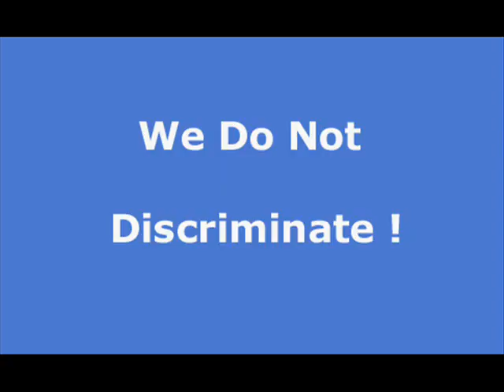Hyde Park apartment rentals, house rentals and real estate in Hyde Park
At Rentwave.com you can search and list apartments, house rentals, vacation rentals and real estate in Hyde Park Free of charge. Property Managers can list their rental vacancies Free of charge. Do a Free guest search and let help you find your next place to stay.